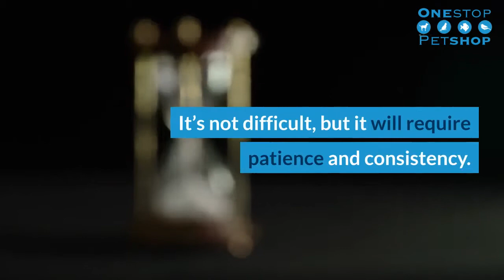How To Housetrain And Potty Train Any Dog [Must For New Dog Owners] Onestop-Petshop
Puppies house-trained - in sovereign steps to a house-trained dog.

You have decided to give a puppy a new home? The joy about the new addition to the family is great. However, with the animal move in, the first task is also the same: The dog must be housebroken and ready to go outside as soon as possible. But puppies still have a very small, untrained bladder and an unfinished digestive system and have to relieve themselves particularly often. Then they become restless, run around, sniff the ground intensively and look for a suitable "toilet". Learn in this video how to successfully house-train your puppy or dog!
Dogs are by nature very clean and take great care to keep their home clean. In his new home, however, the puppy must first learn what he is allowed to do and what he is not allowed to do. Besides, he is overstrained by all the new smells and sensory impressions and possibly feels left alone. A "mishap" has happened much faster there.

Some puppies understand after only one mishap where they are allowed to relieve themselves, others are slow students who need several weeks of training. Keep in mind that puppies can only control their bladder and bowel sphincter muscle physically at 14 weeks. So patience is essential in training.

As a rule, puppies must relieve themselves quickly immediately after sleeping, eating, drinking or playing. Pay attention to the signals your puppy is sending out and try to get ahead of him. Because if he's already circling and sniffing the carpet, it's almost too late.
During the first two weeks you should adjust to a rhythm in which you potty train the puppy every two hours or take him outside.

Tip: If your little one has an accident on the living room floor, you can catch the pee with old newspapers and use them to set up the actual "potty", because the puppy uses his nose to do his business and prefers to go to already marked places.
Show your puppy where he can get loose by carrying him to the new "potty" as soon as he becomes restless - but please do not pull him there. Repeat this procedure every two hours. You'll see how quickly your little puppy learns.

In all mishaps, clean the area without comment and without scolding, because the puppy should not be afraid of you, which could make it even more detached when you are not present. Clean the dirty spot with a strong smelling agent that dogs don't like. In this way, you will prevent further contamination.
Get more tips in our video today.